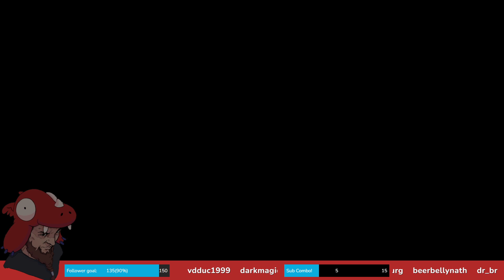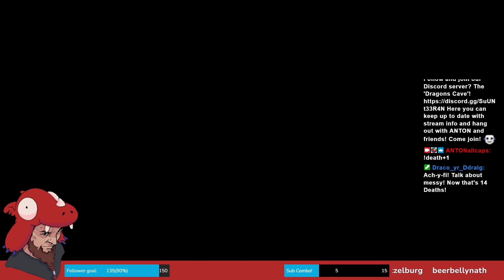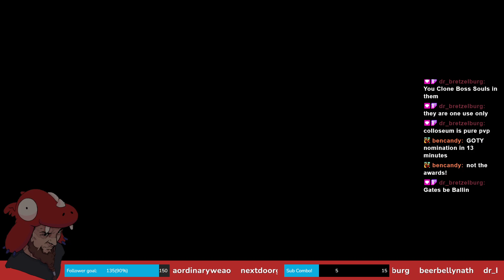Melee-Mage VS 1 Shiny Tree || !discord !deathcounter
I'm coming for you ya big tree!